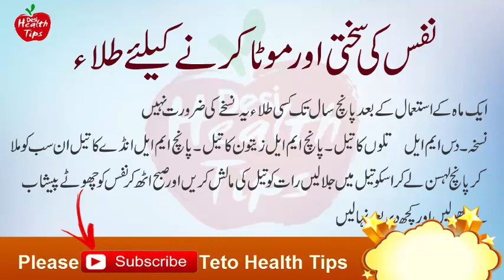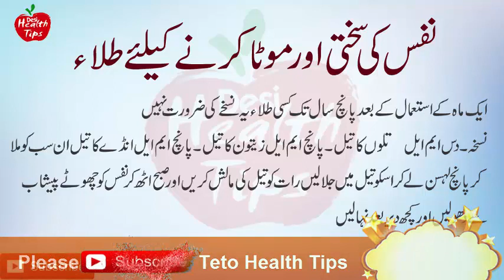How to increase Penis Cap in urdu | Nafs ko Motta Karna ka Trika | Teto Health TIps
Channel
TETO HEALTH TIPS
           HOST

how to increase the size of pennis naturally in hindi
how to increase pennis size in rudu hindi
how to increase the size of pennis naturally
how to increase pennis size faster
how to increase pennis size natural
how to increase size of pennis naturally in urdu
how to enlarge your pennies with your hands tip
how to enlarge your peni naturally
lun growth tips in urdu
how to increase size of pennis naturally exercises
pines health foods in urdu tips
pines health tips in urdu
how to increase pines size
ganoderma meaning in urdu
panis problem in urdu hindi
zaitoon oil benefits in urdu hindi
pines size increase in urdu